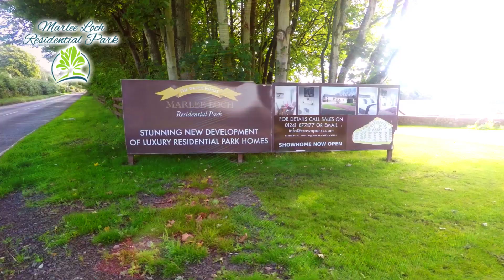Marlee Loch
Marlee Loch is an all year round over 50’s Residential Park situated on the banks of Marlee Loch which also offers a stream and wooded area, providing an idyllic setting for your new home.

Nestled in highland Perthshire we are the perfect choice for golfers with 12 courses all within 20 miles.

Our park is teeming with wildlife of all varieties, but if you want to travel out, Loch of the Lowes nature reserve just 6 miles away. Pitlochry, Cairngorms National Park and the Angus Glens also offer fantastic days out.

Living on Marlee Loch will give you fishing rights to the Loch. Kayaking and row boats may also be used on the Loch with open water swimming on offer for the really brave.

We offer a part exchange scheme so you can trade in your own home for a selection of quality homes and join our growing community.